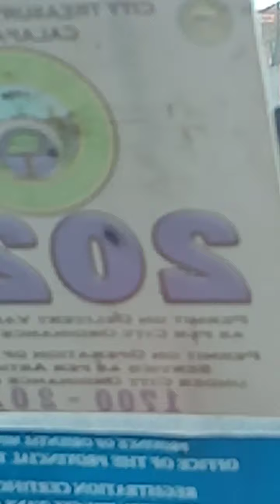(NLEX) balagtas exit ,rfid/ cash line.